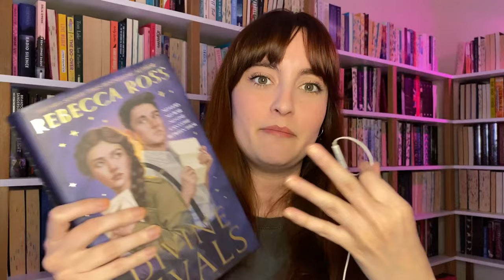os livros que me fizeram acreditar no amor de novo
o clube das românticas incuráveis é reaaaalll!